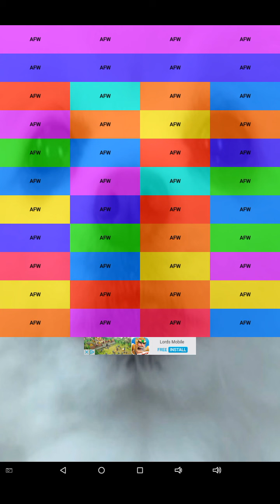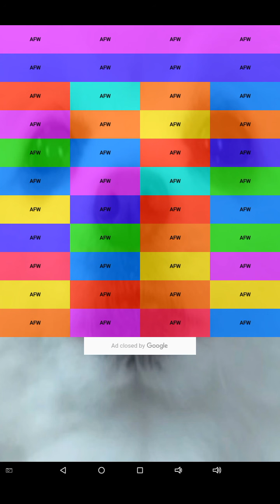GABE THE DOGGO!!!!!!!!!!!!!!!!!!¡!!!!!!!!!!!!!!1111!!!!!!1!!1!1!1!1!1!!1!11!1!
Don't mind background noize